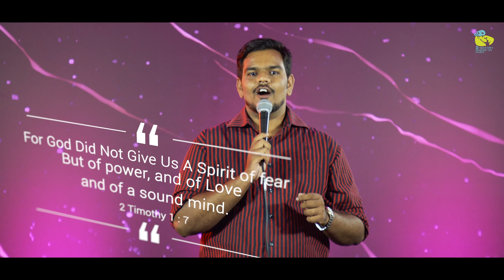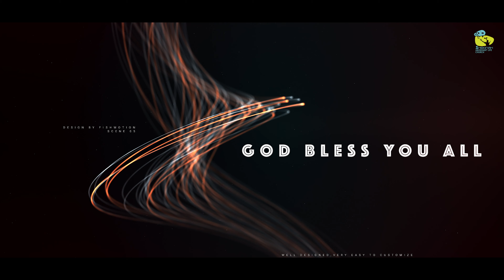GROW & GLOW - BE WISE | KIDS SERVICE @ 5 PM | SALC | 09 OCT 2021 | 4K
SALC KIDS SERVICE

TAMIL CHRISTIAN SERMON

Shekinah abundant life church
 ( English church )
No.13 , Bajanai koil 2nd cross street,
Villivakkam.
Chennai - 600049

( Tamil Church )
No.13,Selva Vinayagar koil street,
Thiruvanchery, East Tambaram.
Chennai - 600126